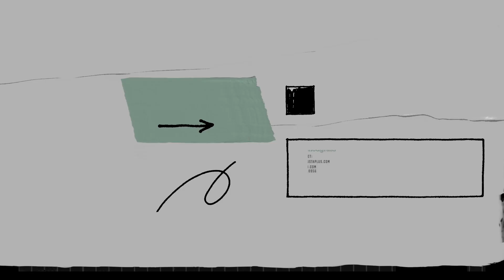From Property Management to Real Estate w/ Ralf Walter - Ep.15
Ralf is a Realtor as well as The Sales Manager at Riverwest Realty in Milwaukee.  A lifelong resident of the Brewers Hill, Riverwest, and The East Side of Milwaukee Ralf brings his intimate knowledge of the area to help his Buyers and Sellers navigate this challenging Housing Market.

During the Podcast Ralf gives advice on what to look for when buying an older home (He owns a 130-year old home in Riverwest), Consider getting a Home Inspection even if you waive it in the Offer, ask good questions to the Home Inspector and take good notes because you never know when The Water Heater Might break (funny story about the Water Heater during the Podcast).  And we talk much much more.

Thank you for being here and I hope you enjoyed!
- Jon Snodgrass
A+ Mortgage